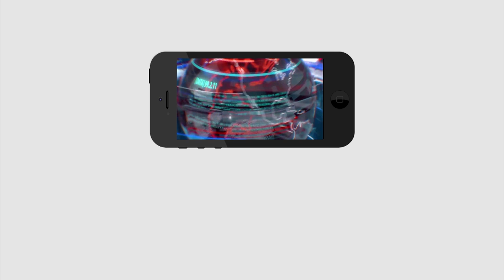Volunteers comments on YS Jagan | మీ నమ్మకాన్ని నిలబెడతాం - వాలంటీర్ల హామీ | PDTV News